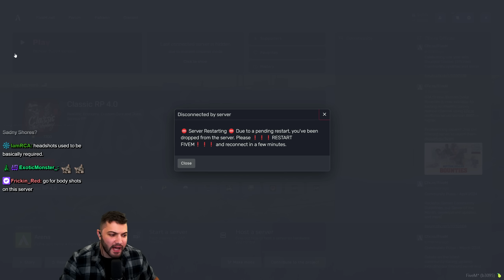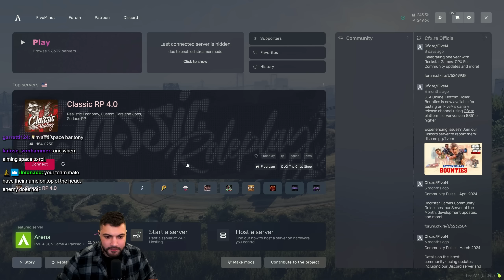Lvndmark Tries out the GunPlay In GTA RP - Prodigy